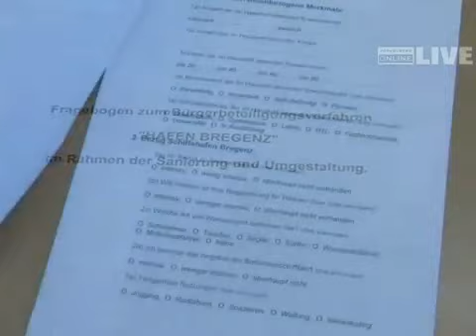Volksabstimmung Hafen: Einmaligkeit oder neue politische Kultur?